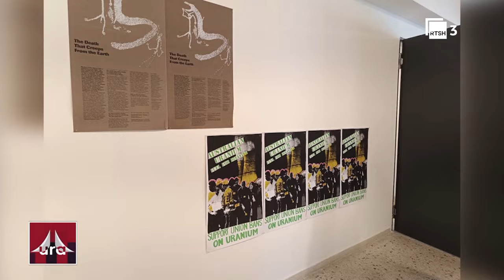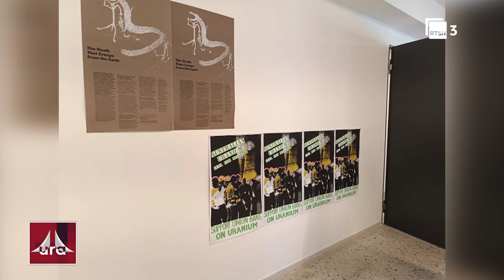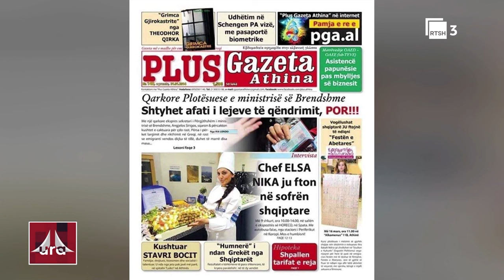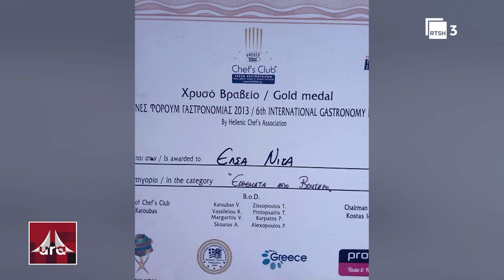Ura e plotë - 3 prill 2024 | RTSH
"Ura" nga Artur Bejzade është një urë lidhëse e diasporës shqiptare të kudondodhur. Të ftuar në studio dhe në lidhje të drejtpërdrejtë telefonike nga e gjithë bota. Na ndiqni të hënën, të mërkurën dhe të premten në orën 21:00 në RTSH 3.